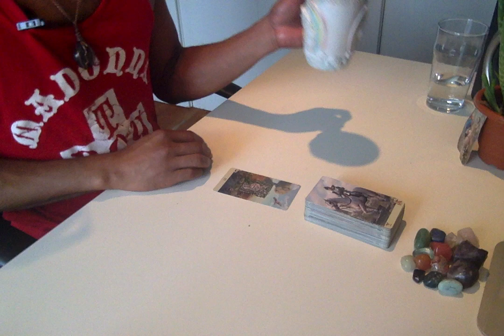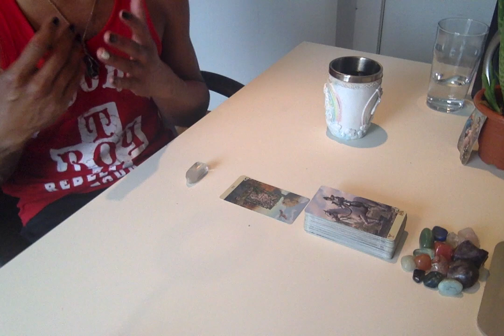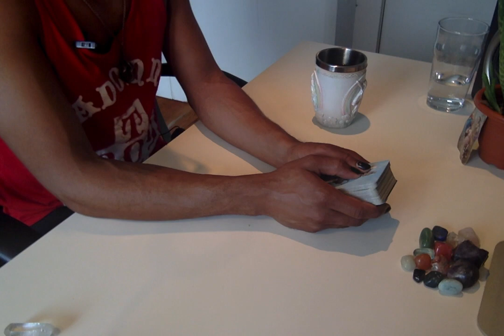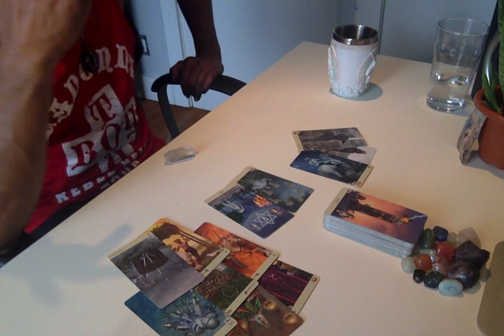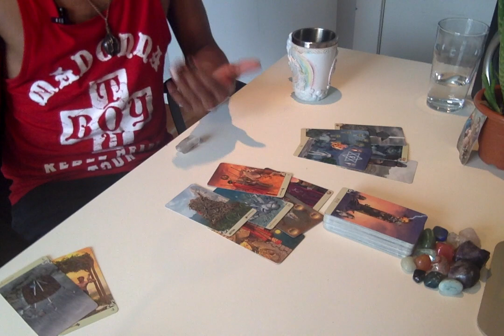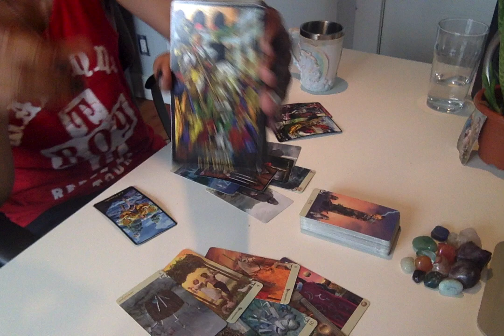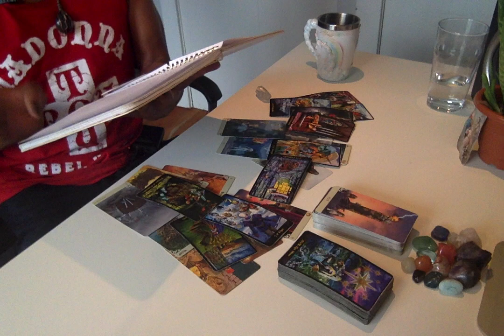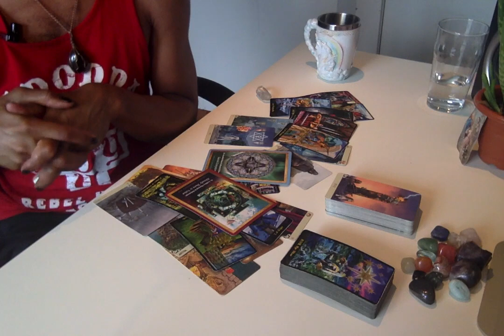Morning Coffee - * Masculines - Breaking Through The Masks * - 7/18/29 Daily Reading